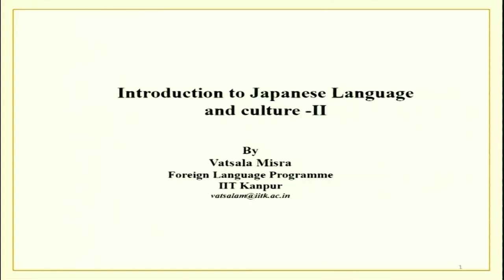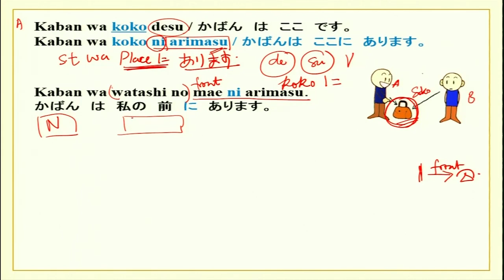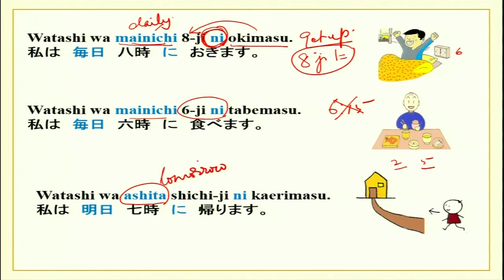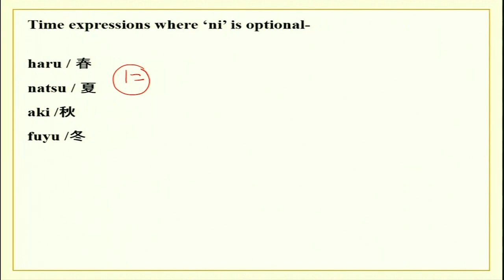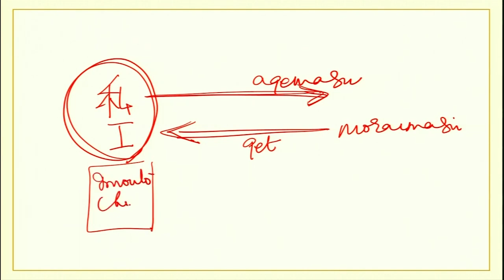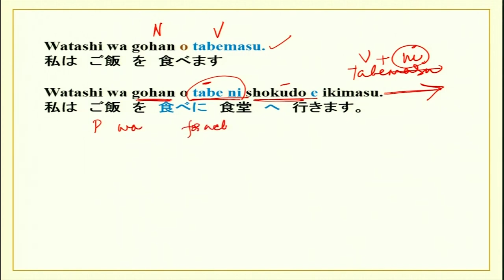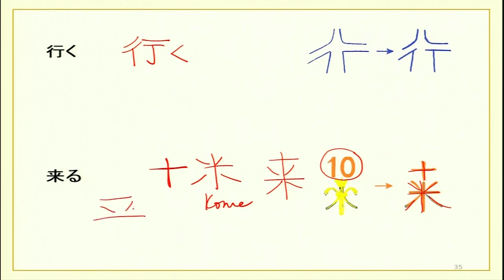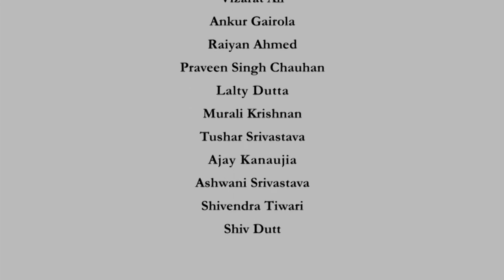Lecture 3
Course Name: Introduction to Japanese Language and Culture - II